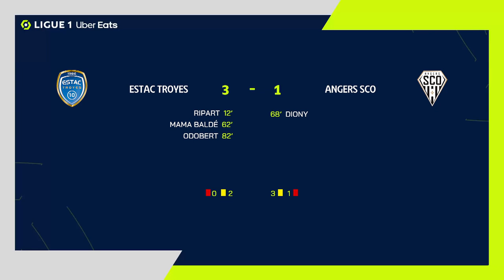ESTAC TROYES - ANGERS SCO (3 - 1) - Highlights - (ESTAC - SCO) / 2022-2023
ESTAC TROYES vs ANGERS SCO Highlights (3 - 1) in video.

Ligue 1 Uber Eats - Season 2022/2023 - Week 4 STADE DE L'AUBE - Sunday 28 August 2022

Goals : Renaud RIPART (12' - ESTAC) / Mama Samba BALDÉ (62' - ESTAC) / Loïs DIONY (68' - SCO) / Wilson ODOBERT (82' - ESTAC)

Red cards : Batista MENDY (20')

ESTAC TROYES Team line-up : 23 - Adil RAMI (c) /30 - Gauthier GALLON /20 - Renaud RIPART /10 - Florian TARDIEU /39 - Yasser LAROUCI /11 - Rony LOPES /6 - Rominigue KOUAME /17 - Yoann SALMIER /3 - Thierno BALDE /4 - Erik Ross PALMER-BROWN /9 - Ike Dominique UGBO

ANGERS SCO Team line-up : 9 - Loïs DIONY /22 - Cédric HOUNTONDJI /3 - Souleyman DOUMBIA /15 - Pierrick CAPELLE (c) /1 - Paul BERNARDONI /92 - Sada THIOUB /7 - Sofiane BOUFAL /2 - Batista MENDY /8 - Azz-Eddine OUNAHI /5 - Miha BLAZIC /29 - Ousmane CAMARA